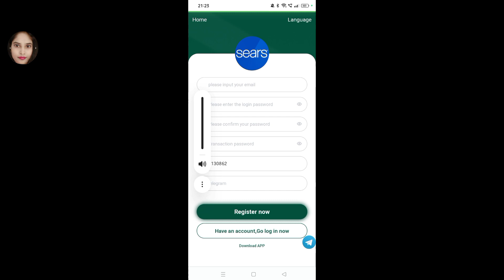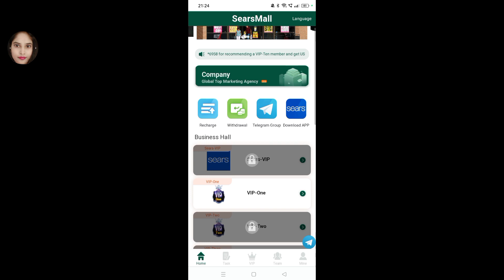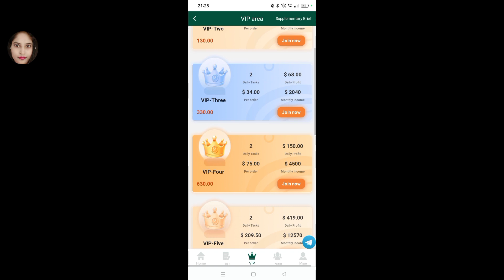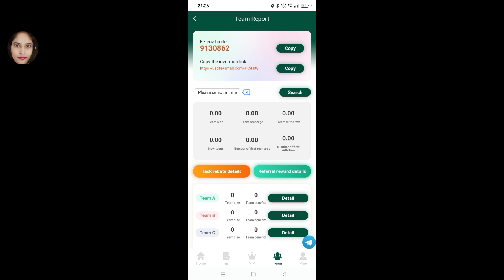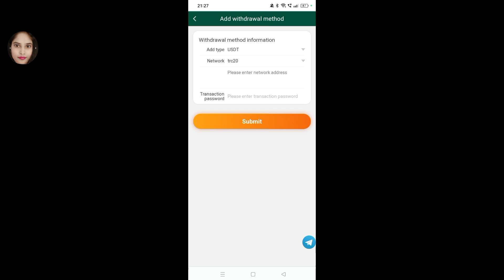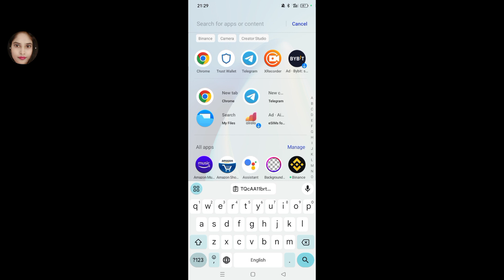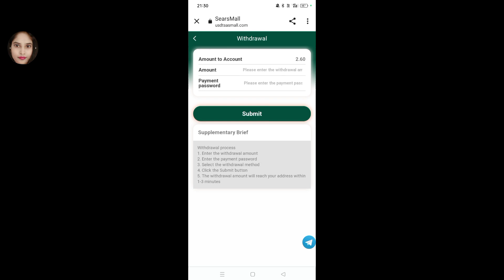Latest USDT mining site| Latest USDT earning site 2023 | Claim 30 %usdt daily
Start time: 2023/09/02
80USDT bonus for every new user registration
Minimum investment is 9 USDT
Minimum withdrawal amount is 2.6 USDT No withdrawal fee
The daily mission update is at 12am Salt Lake Time, USA
Level 3 subordinates of enjoy top-up rebates
For example:
Team A charges: 12% rebate, recharge 2000USDT to get 240 USDT
Team B charges: 2%   rebate, recharge 2000USDT to get 40 USDT
Team C charges: 1%   rebate, recharge 2000USDT to get 20 USDT
Recharge 200 USDT        within 24 hours, reward 8 USDT
Recharge 588 USDT        within 24 hours, reward 18 USDT
Recharge 1500 USDT      within 24 hours, reward 38 USDT
Recharge 6500 USDT      within 24 hours, reward 188 USDT
Recharge 15800 USDT    within 24 hours, reward 588 USDT
Recharge 35800 USDT    within 24 hours, reward 2588 USDT
Recharge 65800 USDT    within 24 hours, reward 4988 USDT
Recharge 100000USDT   within 24 hours, reward 9988 USDT
Rewards are valid within 24 hours.  Tell your team that the company registration invitation link can be promoted on any social software, as follows: Facebook, Twitter, YouTube,Instagram, TikTok, KAO KAO, WhatsApp groups,Telegram groups, etc.